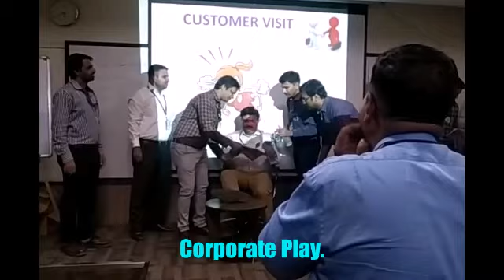Office Outbound 2020 Vlog Part.1. (Practice For Outbound.).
In This Video You can see the practice that we have done for office outbound.

This festival is related to the people the workers that work hard all year long for there company and in fever to that the company give them some awards.

In outbound we also do tones of enjoyment.

This time we going to hotel Faryaz in Lonavela for outbound.